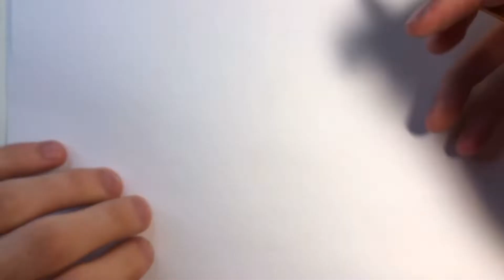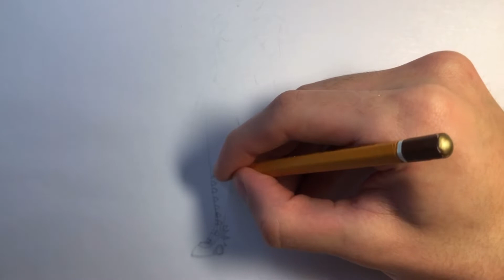HOW TO DRAW QUEEN OF HEARTS FROM FORTNITE CHAPTER 3